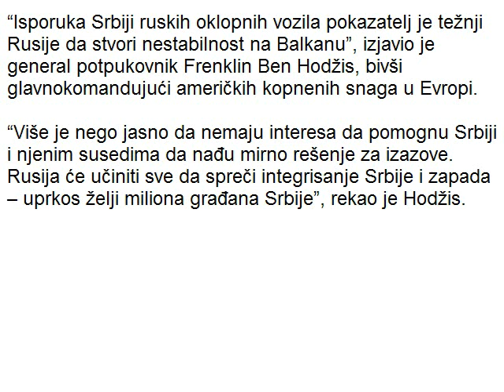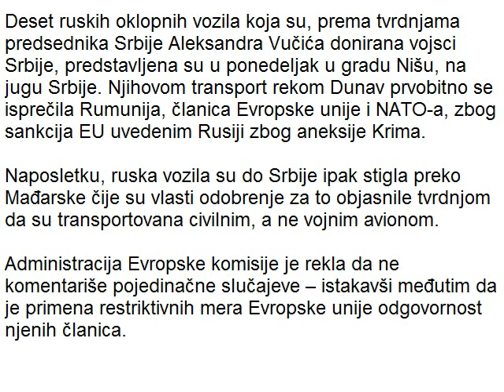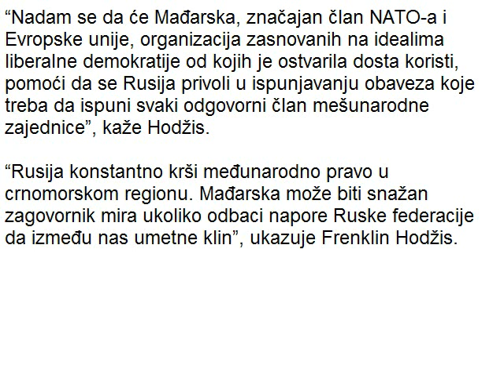AMERICKI GENERAL UPOZORAVA BALKAN: Rusi preko Srbije spremaju novi rat!